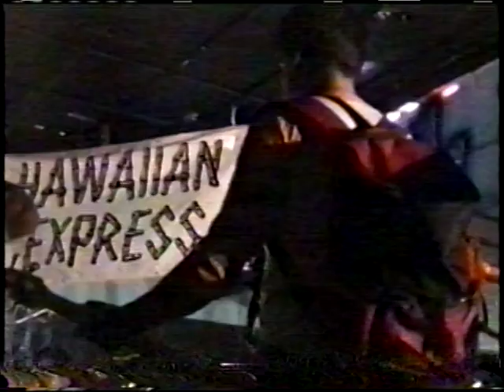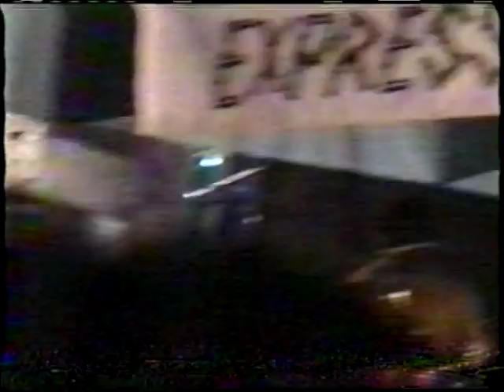Emo Summer in Oahu, Hawaii August 1999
Zines in backpacks, tender screamo, readings from the good book (Cather in the Rye). all in a night's work for Emo Summer.